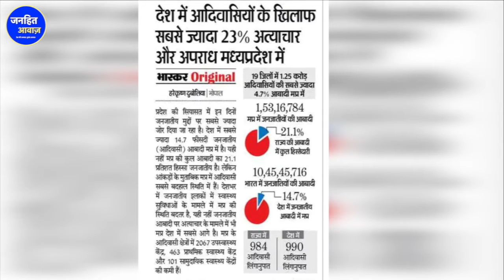AMIT SHAH की भोपाल RALLY की निकली हवा | ADIVASI मांमलों में शिवराज सरकार की बड़ी नाकामी आयी सामने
ADIVASI KAUN HAIN,
ADIVASI KI LINCHING KISNE KI,
SABSE JAYADA ADIVASI KAHA RAHTE HAIN,
SABSE JYADAV ADIVASI KAUN SE PRADESH MEN HAIN,
ADIVASIYON PAR APRADH KYON HOTE HAI,
ADIVASI APNA JEEVAN YAPAN KESE KARTE HAI,
ADIVASI YOJANAYEN KAUN KAUN SI HAIN,
JANJATIYA VIBHAG,JANJATIYON KE KHILAF ATYACHAR MANMLE KITNE PRATISHAT HAIN,
TRIBEL AREDA,TRIBLE COMUNITY